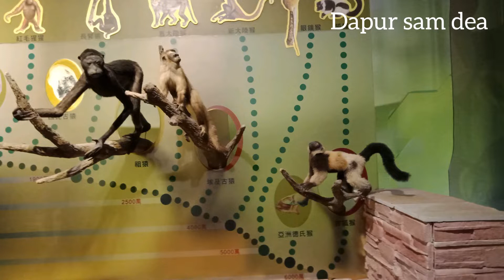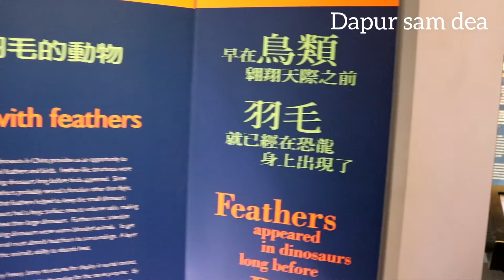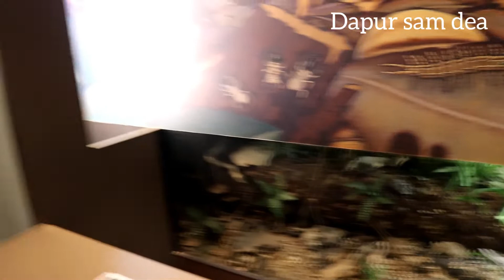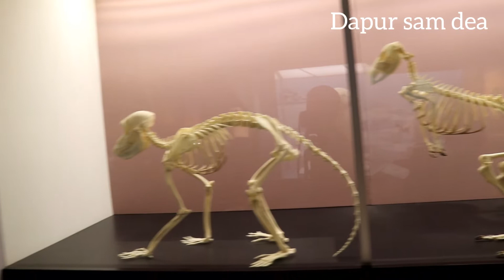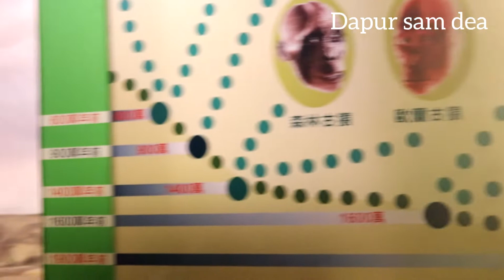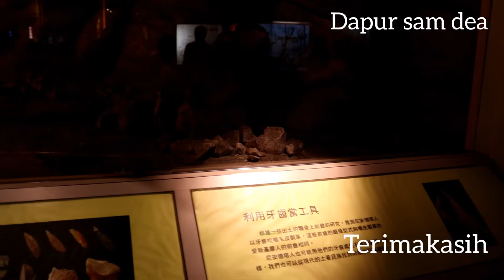EXPLORE TAIWAN MUSEUM BINATANG YANG SUDAH DI AWETKAN DENGAN AIR KERAS